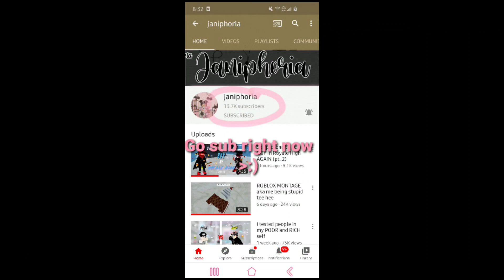𝙄 𝙢𝙚𝙩 𝙅𝙖𝙣𝙞𝙥𝙝𝙤𝙧𝙞𝙖!!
Guys I met Janiphoria in Royale High and Epic Minigames!!

Just in case u don't know what she does, she plays Royale High and some other games and she's really nice to all her fans and people that watch her vids, just to sum it up for ya!

Go sub to her/watch her vids :D